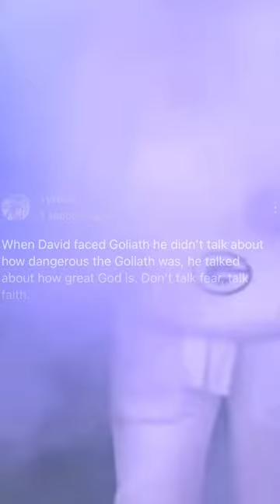Don’t talk fear, talk faith…